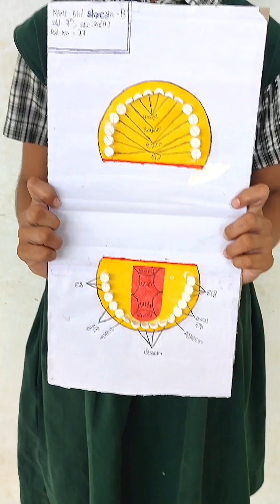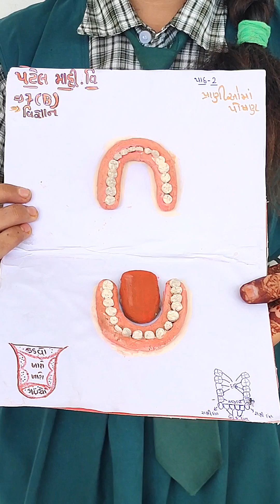SCIENCE STD-7 STUDENTS PROJECT .....2024-25